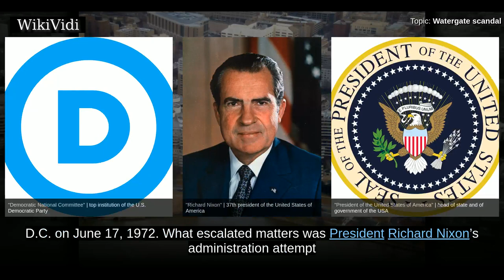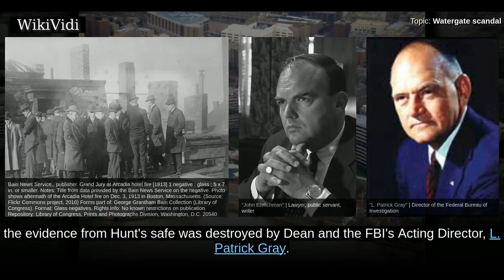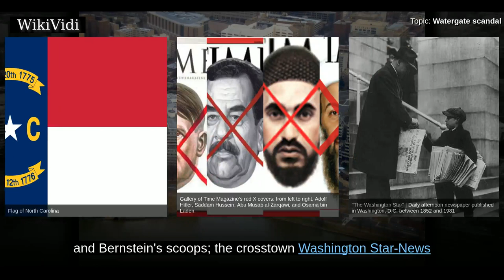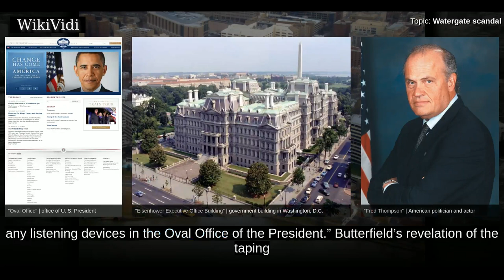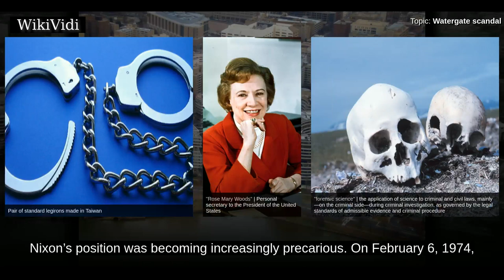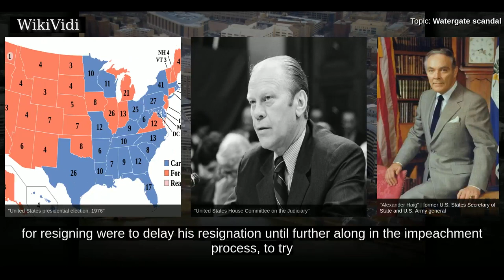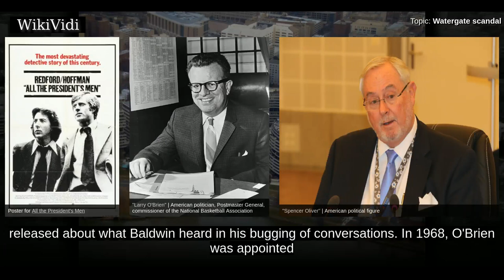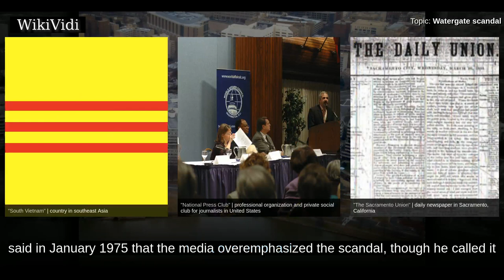WATERGATE scandal - WikiVidi Documentary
The Watergate scandal was a major political scandal that occurred in the United States during the early 1970s, following a break-in by 4 Cuban Americans and 1 American at the Democratic National Committee  headquarters at the Watergate office complex in Washington, D.C. on June 17, 1972. What escalated matters was President Richard Nixon’s administration attempt to cover-up its involvement. After the 5 burglars were caught and the conspiracy was discovered, Watergate was investigated by the U.S. Congress; meanwhile Nixon's administration was resisting to its probes, which led to a constitutional crisis.  The term Watergate, by metonymy, has come to encompass an array of clandestine and often illegal activities undertaken by members of the Nixon administration. Those activities included such “dirty tricks” as bugging the offices of political opponents and people of whom Nixon or his officials were suspicious. Nixon and his close aides also ordered investigations of activist groups and p...

Shortcuts to chapters:
00:03:50:  Wiretapping of the Democratic Party's headquarters
00:08:59:  Initial cover-up
00:11:15:  Money trail
00:16:03:  Role of the media
00:21:12:  Scandal escalates
00:25:41:  Senate Watergate hearings and revelation of the Watergate tapes
00:27:58:  “Saturday Night Massacre”
00:29:23:  Legal action against Nixon Administration members
00:30:34:  Release of the transcripts
00:33:31:  Supreme Court
00:34:05:  Release of the tapes
00:36:43:  Final investigations and resignation
00:37:50:  "Smoking Gun" tape
00:41:11:  Resignation
00:43:26:  President Ford’s pardon of Nixon
00:46:01:  Final legal actions and effect on the law profession
00:50:13:  Political and cultural reverberations
00:53:12:  Purpose of the break-in
00:57:24: Australia
00:57:50: China
00:58:43: Japan
00:59:38: Singapore
01:00:49: Soviet Union
01:01:47: United Kingdom
01:02:28: Other international reactions

Copyright WikiVidi.